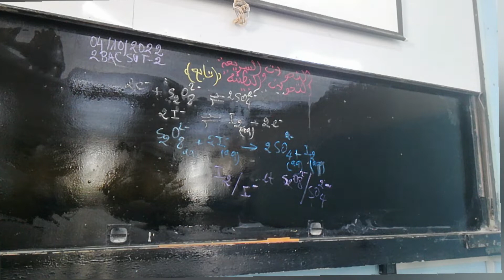les ions ferreux comme catalyseur pour la réaction entre ions peroxodisulfate et ions iodure